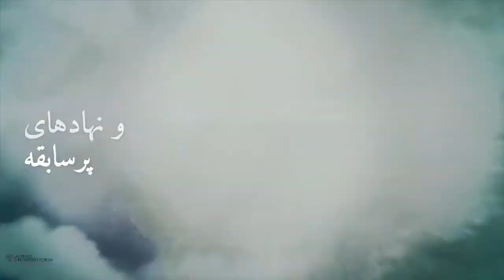TOWARDS A NEW WORLD ORDER (PERSIAN)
This is a motivational and inspirational video that highlights the evolving nature of our world and that in consequence we are evolving towards a new world order.